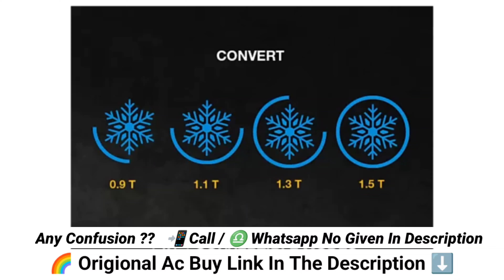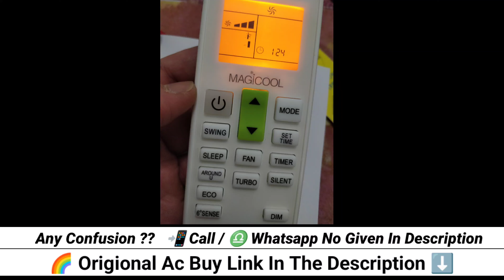whirlpool 1.5 ton 5 star split inverter ac 2023 | whirlpool 4 in 1 convertible cooling 1.5 ton 5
🌈Original ❄️ Ac Yaha 👇 Se Buy Kre  🚧